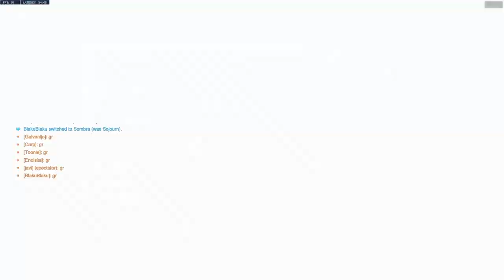UK LAN INVITATIONAL | CENTRE COLLEGE GOLD VS. WKU | DPS PLAYER POV